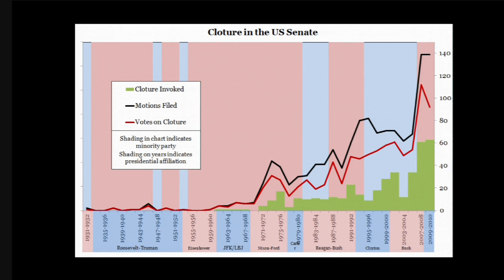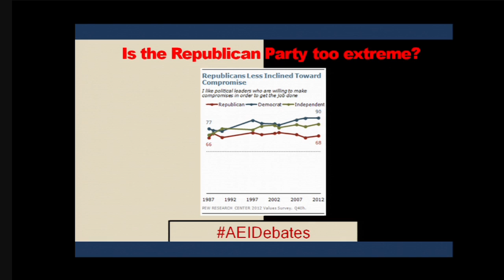Is the Republican Party too extreme?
In the next American Enterprise Debate and Election Watch event, Norman J. Ornstein, resident scholar at AEI and co-author of "It's Even Worse Than It Looks" will face AEI fellow and Reagan biographer Steven F. Hayward in a spirited debate about whether the Republican Party has become too extreme. Ornstein will argue that Washington, D.C.'s intractable gridlock results from an unbending and increasingly immoderate GOP, while Hayward will respond by claiming that a go-along-to-get-along GOP strategy is a recipe for disaster.

This is a public event held at the American Enterprise Institute on June 11, 2012.